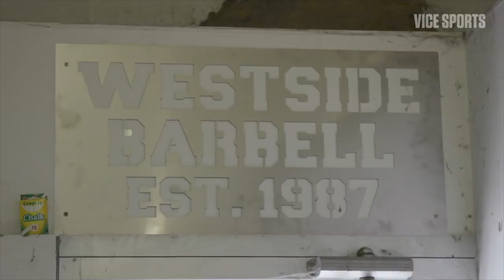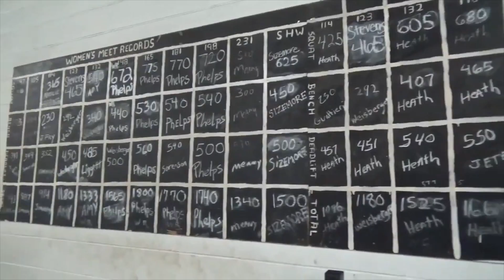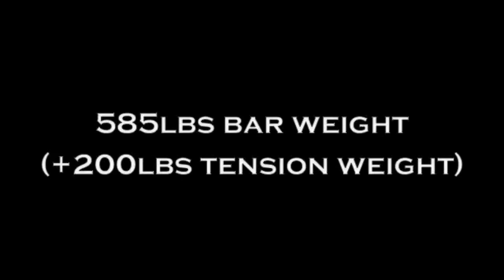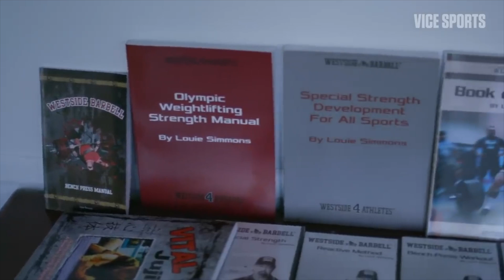Westside Barbell: The Shaolin Temple of Powerlifting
Louie Simmons and Westside Barbell Training Methods Explained"

In this exciting video, we delve into the world of strength training and powerlifting, specifically focusing on the renowned Westside Barbell and the groundbreaking methods developed by its legendary founder, Louie Simmons.

Join us as we take a deep dive into the innovative training techniques that have revolutionized powerlifting and enhanced athletic performance across various sports. We explore Louie Simmons' unique approach to strength development, which combines dynamic effort training, max effort training, and special exercises.

Throughout the video, we break down the science behind Westside Barbell's methodology, highlighting how it optimizes strength gains, improves explosiveness, and enhances athletic prowess. You'll discover how Louie Simmons' innovative use of bands, chains, and accommodating resistance has transformed the way athletes train, leading to remarkable results.

Furthermore, we explore the success stories of numerous athletes who have trained at Westside Barbell under Louie Simmons' guidance. From powerlifters to football players, wrestlers to track and field athletes, his training methods have proven to be effective in a wide range of sports, elevating performance to new heights.

Whether you're a dedicated powerlifter, an aspiring athlete, or simply curious about cutting-edge training techniques, this video is a must-watch. Prepare to be inspired and gain valuable insights into Louie Simmons' revolutionary training methods at Westside Barbell. Don't miss out on this exciting journey into the world of extreme strength and performance enhancement!